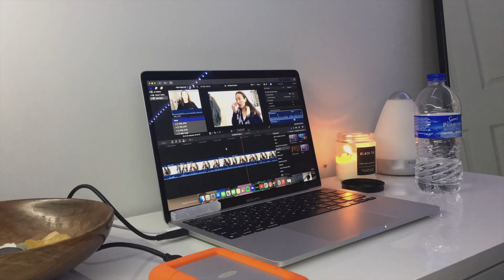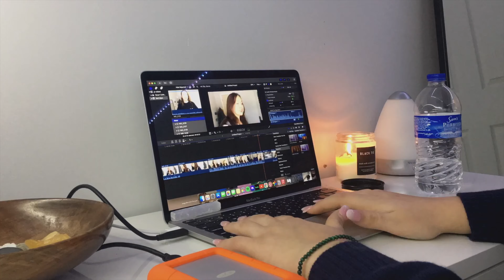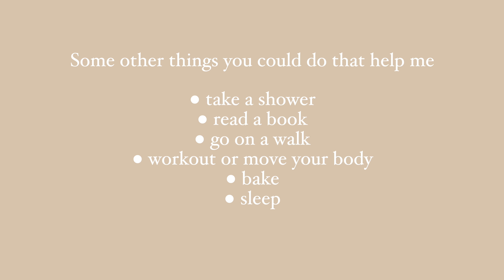how to turn around a bad day *watch this if you're having a bad day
how to turn around a bad day, day in the life, what to do when you're have a bad day

i hope this video helps one of you who are struggling today! You are not alone!

sub count-403